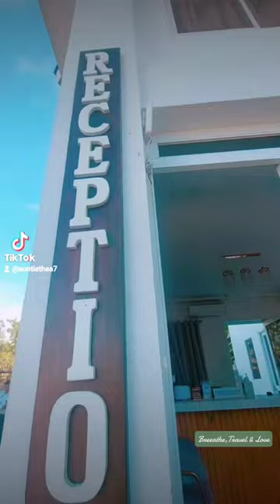Mabby's View Beach Resort (Alegre, Oton Iloilo)